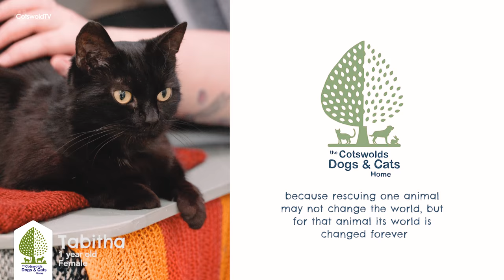Tabitha the Cat needs a home